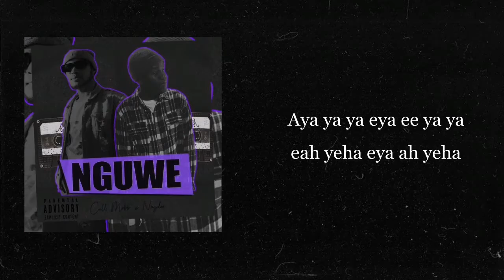Nguwe (Lyric Video)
Cull Mobb feat Naydee - Nguwe (Weekend special Amapiano)